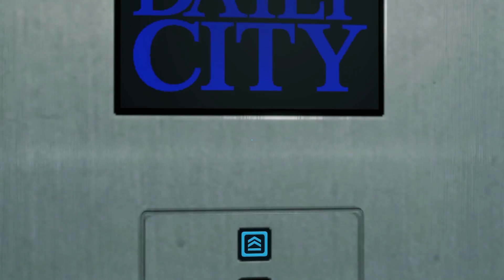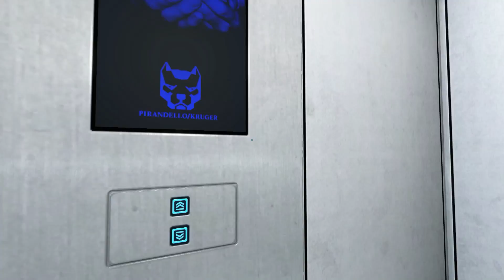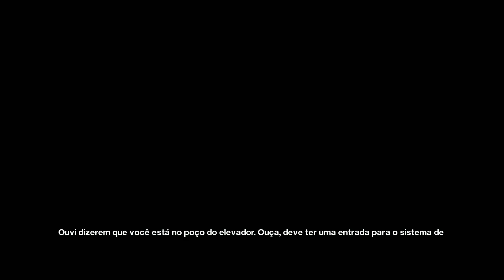Mirror's Edge - FINAL ÉPICO!!! [ PC 60FPS - Playthrough PT-BR ]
Chegamos ao FINAL ÉPICO de Mirror's Edge no PC, jogo de Parkour e correria insana que é muito doido, acabando a história com a Faith